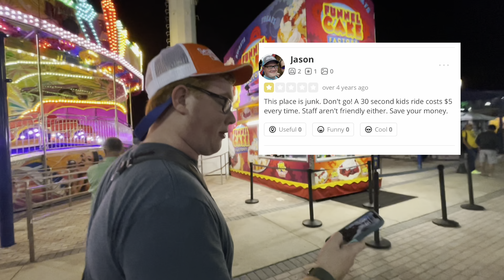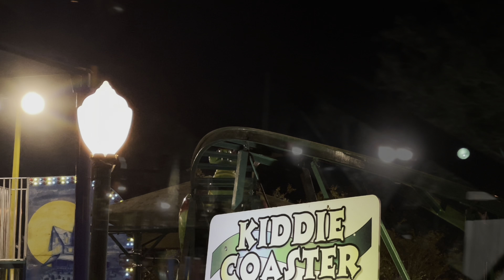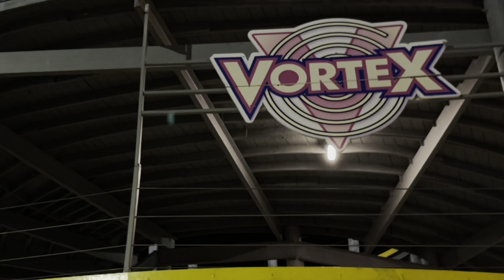Mine Blower Set off Crash Detection on his Apple Watch! - Fun Spot Kissimmee Vlog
Hey everybody today we’re at Fun Spot Kissimmee down in Florida to check out Mine Blower right before the conversion where they changed some of the track into steel RMC “208 Retrak”. We’re joined by @acceleratedcreative , @coasterforce, and @Coasterlocity